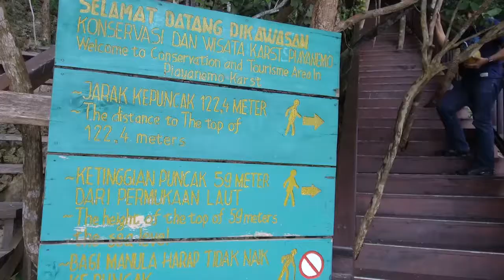INILAH ICON PALING POPULER DI RAJA AMPAT